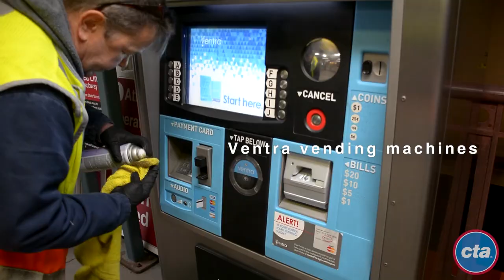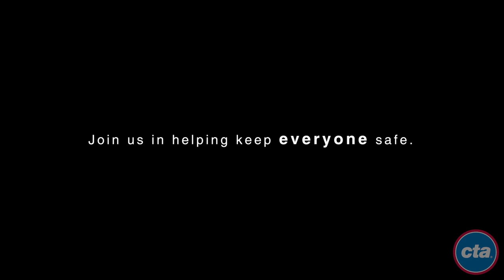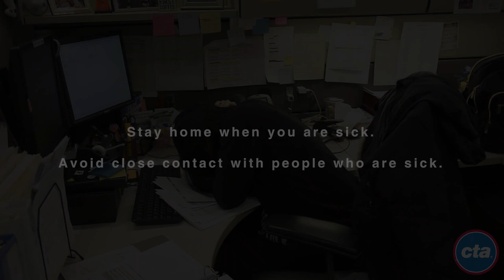CTA Cleaning Procedures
Keeping the CTA system clean is our top priority. CTA has a rigorous cleaning schedule for our vehicles and rail stations that is among the strongest in the transit industry, as this video will show you.